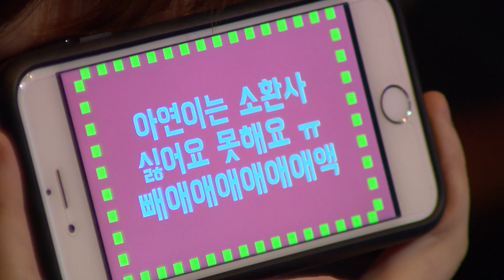[B&S] Tournament 2016 KOREA SINGLE Season 2 Day2 – Match4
Song Hyun Seong VS Choi Seong Jin